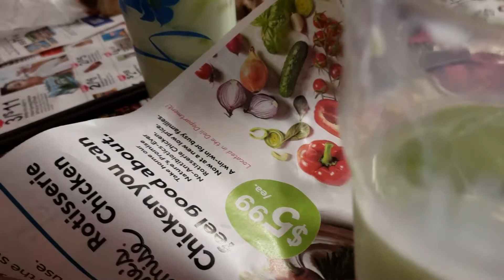#50 Canh Giò Heo Cải Mặn, Cá, Khô Chiên